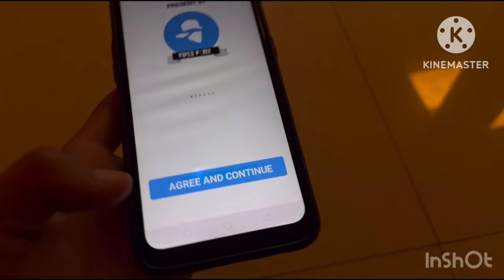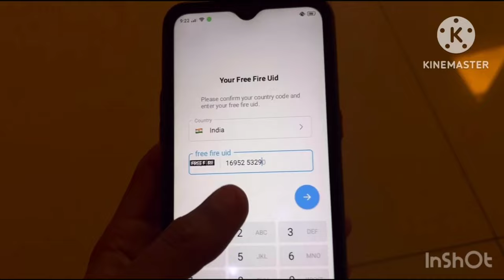নাও ফ্রিতে 1000💎ডায়মন্ড ট্রিক 🇧🇩+🇮🇳 how to get free diamonds free fire bangladesh server_redeem code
Free Diamonds:-

Your Query :

free diamond
free diamond trick
diamond trick free fire
how to get free diamond free fire
redeem code
how to get free redeem code
how to get free diamond india server
india server free diamond trick
winzo app trick
free diamond kivabe pabo